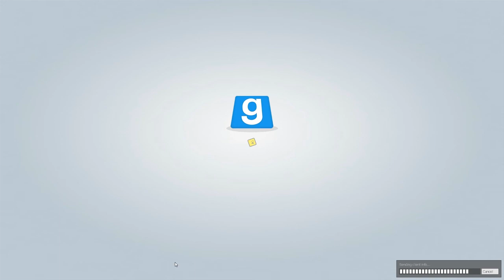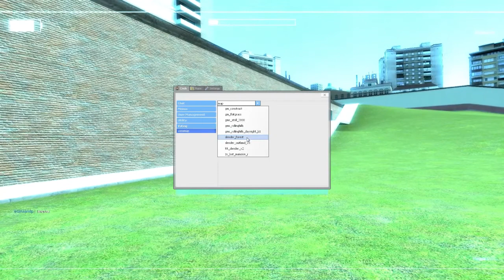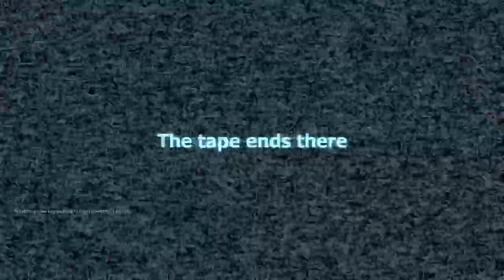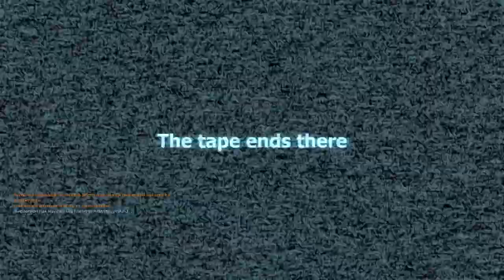Let's Play GMod [SiS][Deutsch][HD] #007 - Der Slendy am Tag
☼Kommentiertes Gameplay von EciruamLP (2014).

☼Social

sonst noch was? Schreibt mich irgendwo an :P